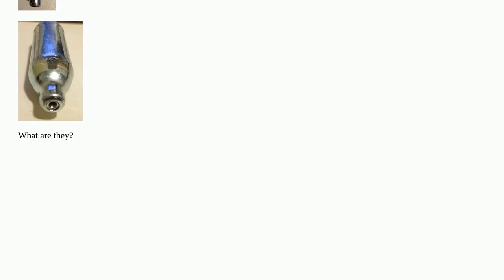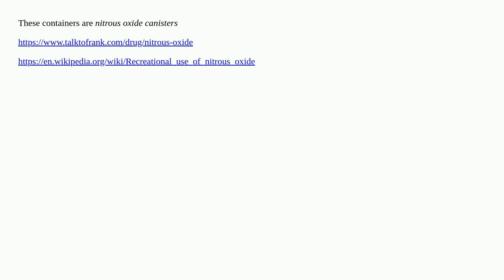What are these metal cylinders often found in the streets of London?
metals